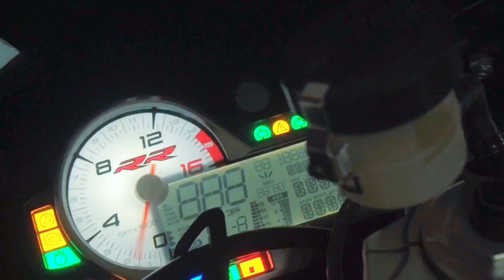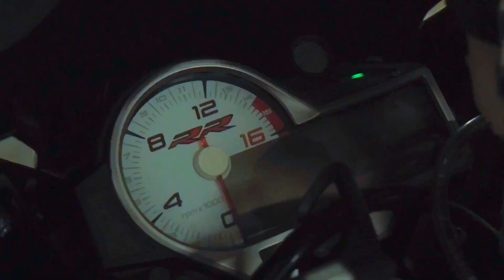Wheelie на BMW S1000RR / Покатушки на BMW S1000RR по Москве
Сняли короткий ролик где я делаю Wheelie на BMW S1000RR и так далее. В самом видосе много моментов с покатушки на bmw s1000rr по Москве где раздаю на заднем колесе и наваливаю.